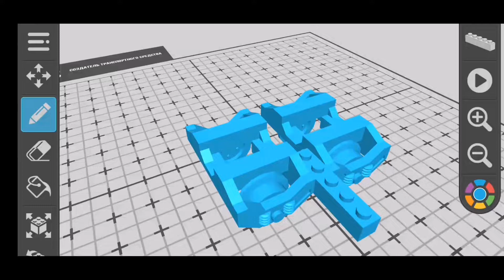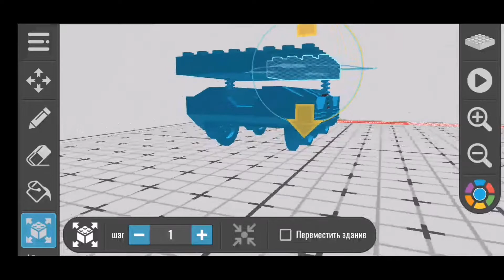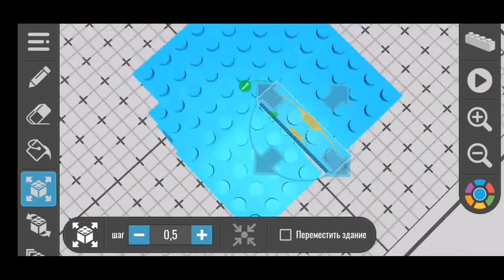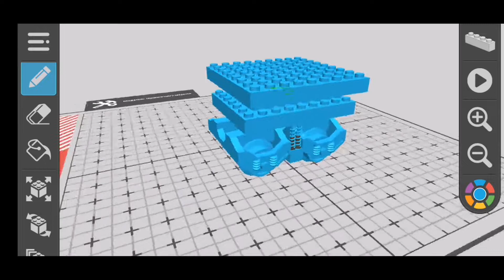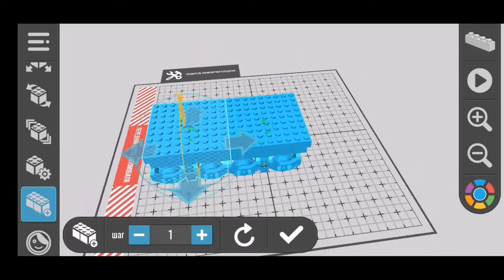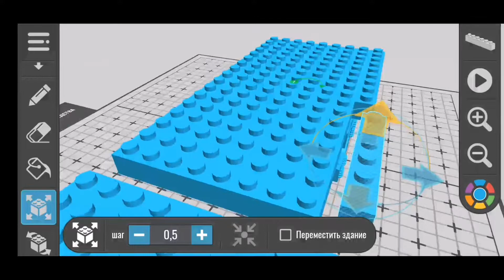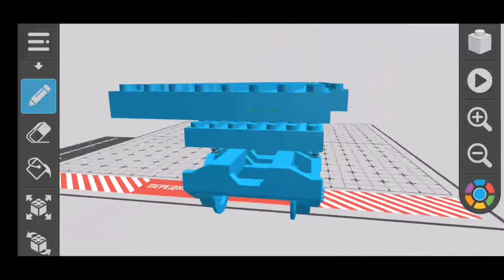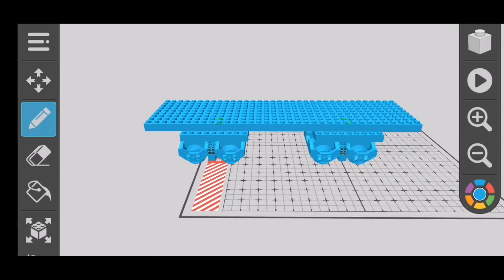ТУТОРИАЛ КАК СДЕЛАТЬ КОЛЁСНУЮ ПАРУ ДЛЯ ПОЕЗДА В DRAW BRICKS